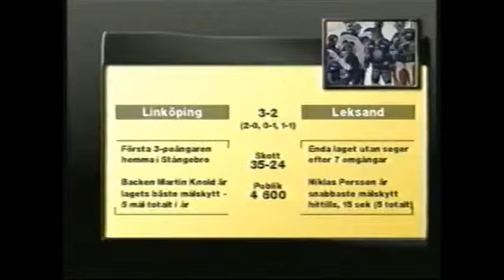Linköpings HC - Leksands IF 9/10 - 2003